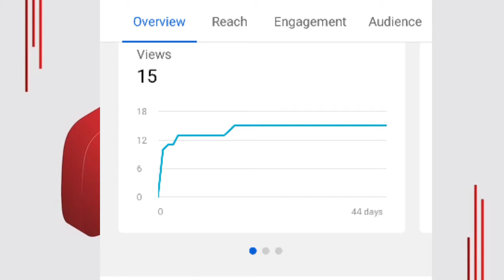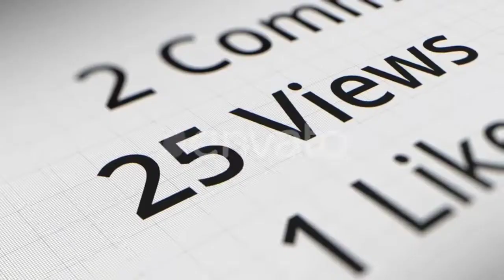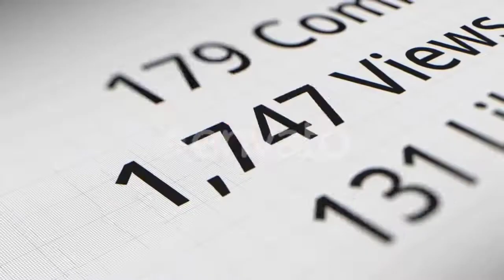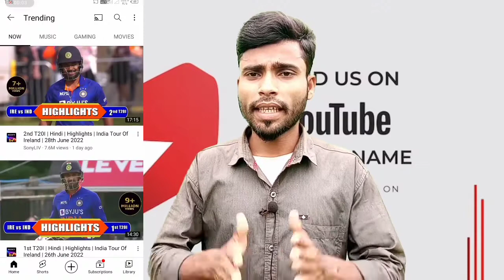How to get 1000 subscribers on youtube 2022 | youtube subscriber kaise badhaye 2022 | YouTube grow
Your Query